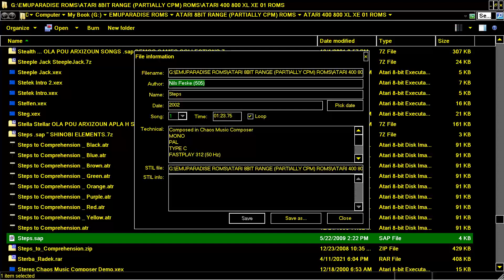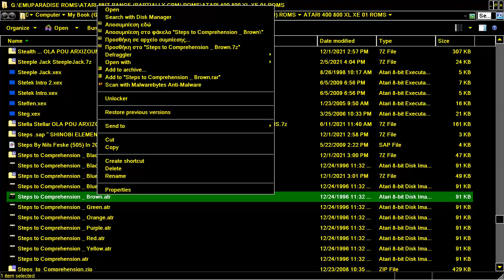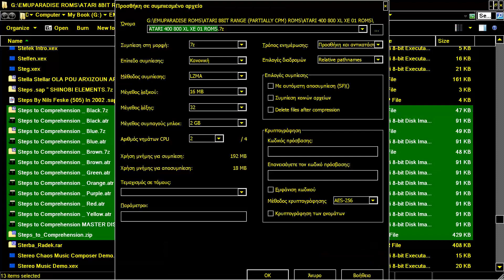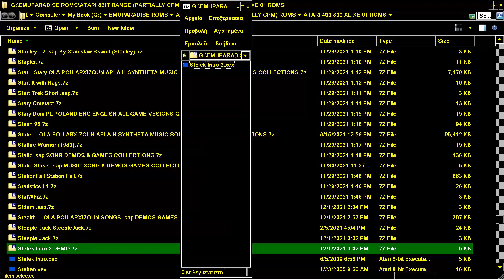Steps By Nils Feske 505 In 2002 sap MUSIC SONG CHIP POKEY ATARI 8BIT XL XE 400 600 800 1200